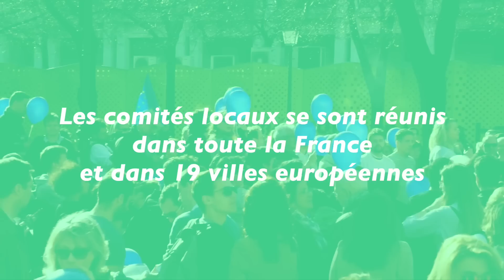Célébrer l'Europe à l'occasion des 60 ans du Traité de Rome I En Marche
Pour célébrer les 60 ans du Traité de Rome, les comités locaux se sont réunis dans toute la France et dans 19 villes européennes, le 25 mars 2017. Une journée pour célébrer l'Europe et se rappeler que notre avenir doit s'inscrire au sein d'une Union Européenne forte.